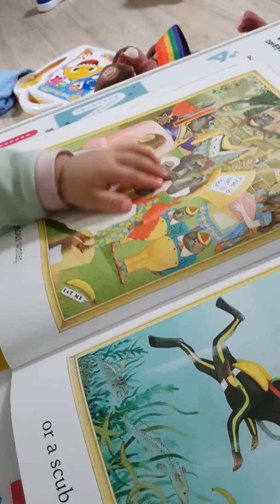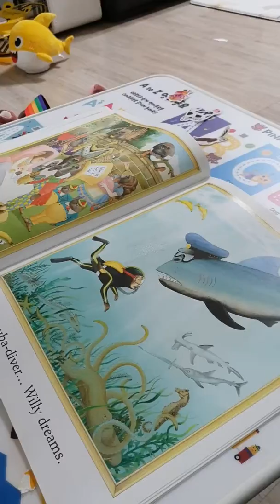오로지 빠밤(상어)만 관심있는 18개월 아들.